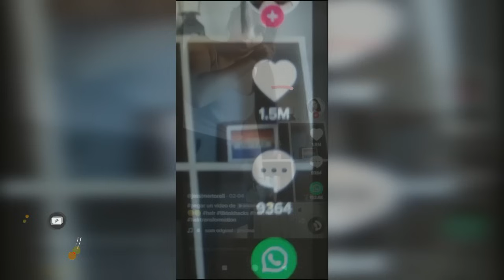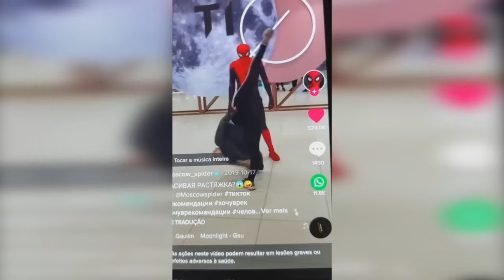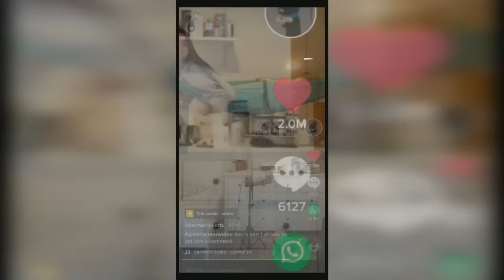🤣 Homem Aranha Melhores Vídeos do TikTok do Homem Aranha #3 - Spider slack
⚠️Descubra o app que vai te recompensar por sua paixão! ⚠️

Foi REVELADO o método utilizado para ganhar muito dinheiro através da plataforma do TikTok

✅ Acesse o link e aproveite enquanto o método está FUNCIONANDO

Tá a fim de dar umas risadas? Confira o compilado alguns vídeos engraçados do homem aranha do tiktok.

Tiktoker - @Spider_slack